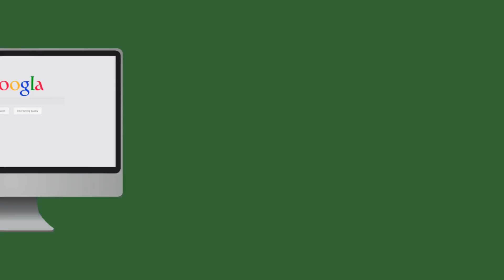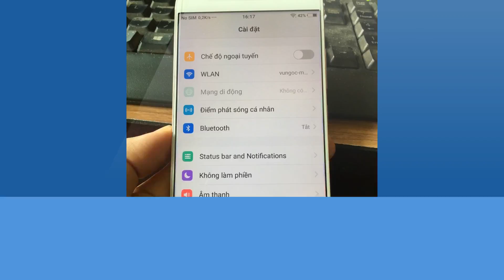Tiếng việt & CH Play Vivo X9S Plus OK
Tiếng việt Vivo X9S Plus OK
Google Play Vivo X9S Plus OK
Gapps for Vivo X9S Plus OK